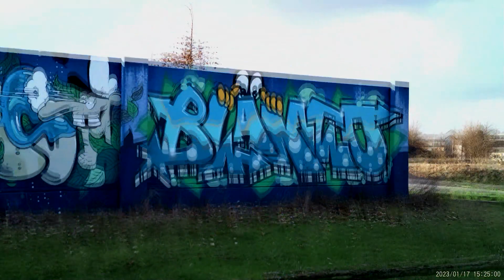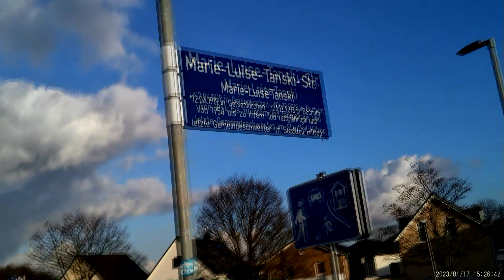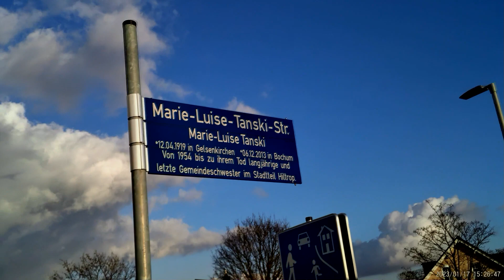Graffiti Mural / Wohnpark Hiltrop / Bochum 17.01.2023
Gestern Habe ich am Wohnpark in Bochum Hiltrop gehalten.
Ich wollte das dortige Graffiti filmen...
Viel Spass mit den Aufnahmen